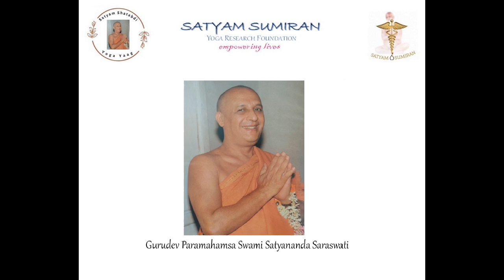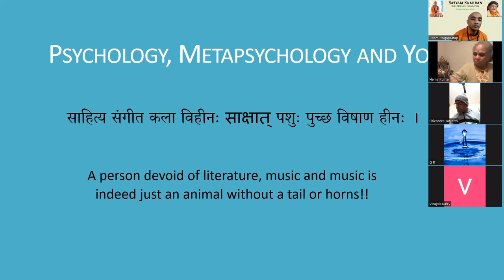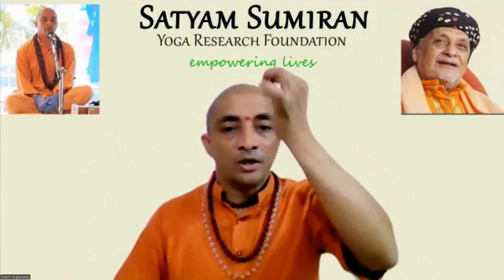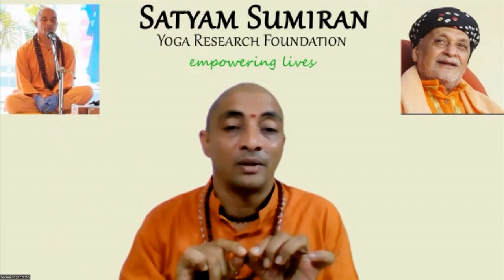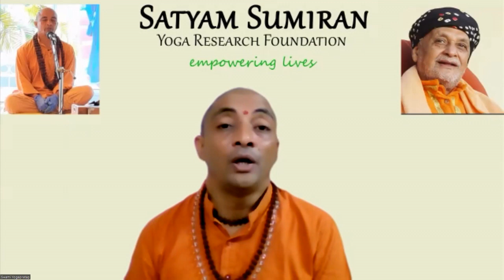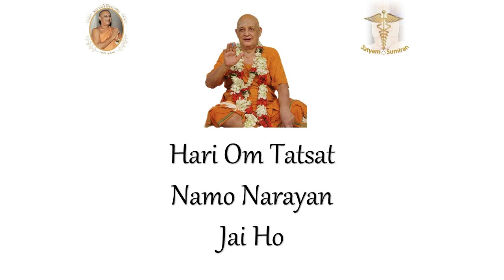Psychology, Metapsychology, Yoga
How do we understand and manage the mind. Lets explore the different dimensions of systems of studying the mind and its mysteries